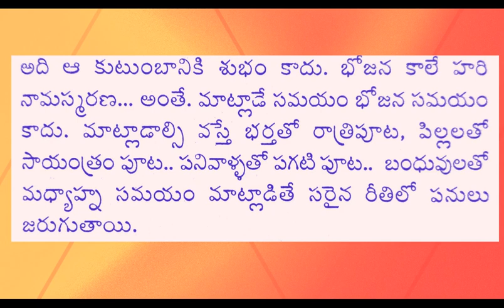ధర్మ సందేహాలు 142 Iజీవిత సత్యాలుI Telugu facts in life I Motivational words I Taala patralu I CNS TV